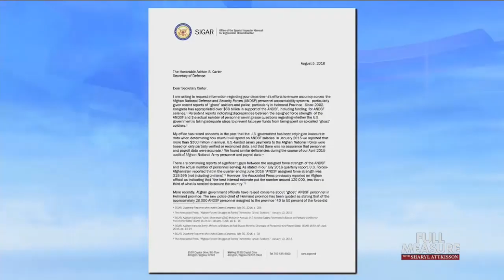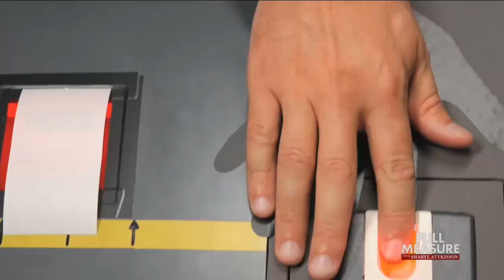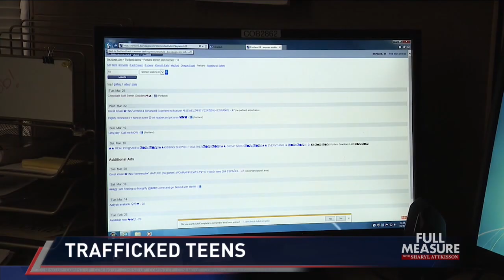FULL MEASURE: April 23, 2017 - Ghost Soldiers